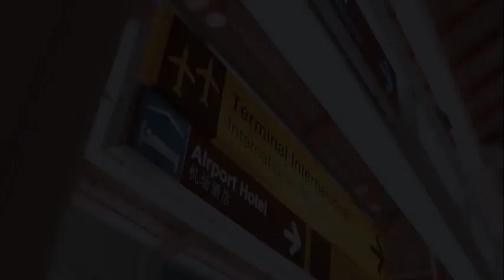10th World Water Forum Kickoff Meeting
President of the World Water Council Loïc Fauchon said during his opening speech,
“The 2nd SCM serves as part of the “Water Deal” which calls for constant hydro
diplomacy to convince opinion leaders and political leaders that “Water is politics”
and that it is time for accelerations.”
“Water Deal” implies a new relationship with water and a new relationship between
humankind and water which first and foremost justifies the saying “stop ignoring
water”. Moreover, he mentioned priorities in addressing the global water crisis
including the new balance between water for humans and for nature, water for
agriculture and irrigation to ensure food production, and the integrated water
resources management to secure a sustainable development.
“We, as humans, need to translate into facts that water, food, energy, health and
education are the five fingers of the same hand. The hand of sharing and peaceful
development.” said Loïc.